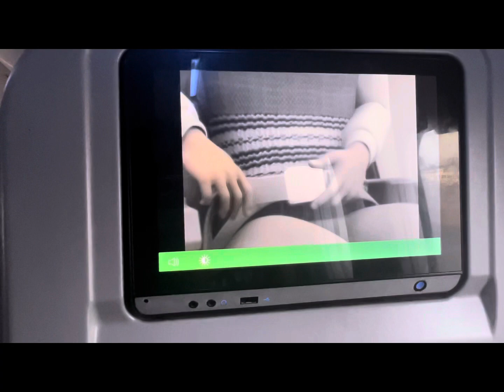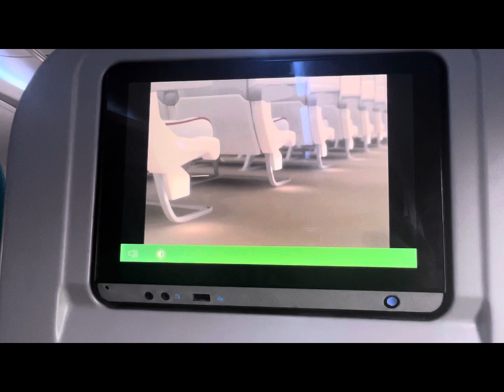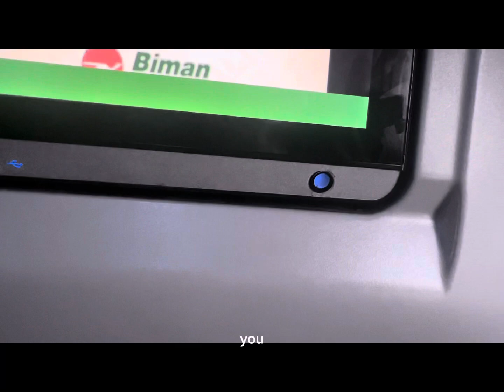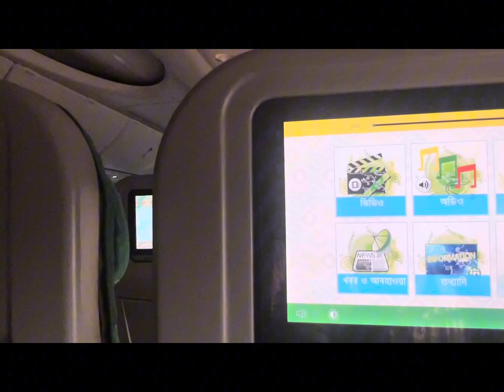Travel by Biman Bangladesh airlines from Dhaka to sylhet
It was very nice Travel by Biman Bangladesh airlines from Dhaka to sylhet